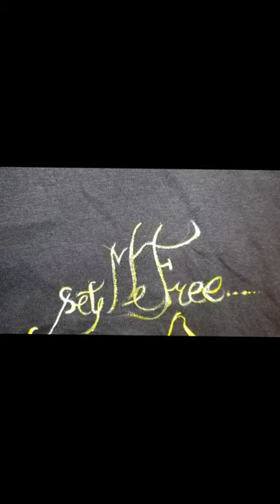jay gonesha 🙏 my hand paint t-shirt